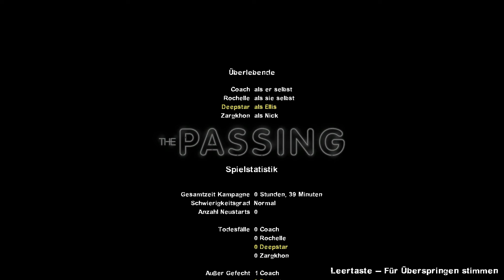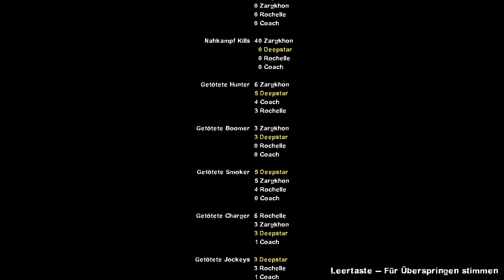Let's Play together Left 4 Dead 2 - 17/22 - Problematische Teamarbeit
Noch immer sind wir in der Kanalisation steht das schwierigste uns offenbar noch bevor, denn am Ende vom Steg wo wir uns befinden wartet eine ganze weitere Meute an Zombies auf uns und, wie sollte es auch anders sein, müssen wir direkt dadurch und einen Tunnel betreten wo ebenfalls noch unzählige Untoten auf uns warten. Da heißt die Lösung also einfach reinhalten und losballern so viel wie die Waffe hergibt. Und auch der Molotowcocktail stellt sich als sehr nützlich heraus. Dadurch erreichen wir zwar den Schutzraum, unsere Aufgabe ist hier allerdings natürlich längst nicht vorbei. Und zwar müssen wir immer noch die Brücke senken, damit wir mit dem Auto weiterfahren können. Dafür müssen wir allerdings einen Generator in Betrieb nehmen und der braucht viel Benzin was wir in dem Dorf verstreut finden werden. Zwar wird der Generator auch von den anderen drei Überlebenden geschützt, aber diese Besorgungen sind doch nicht so ganz leicht, was in erster Linie daran liegt, das die Teamkoordination nicht gut funktioniert und einer der Überlebenden auch alleine unterwegs ist anstatt das man sich in zwei Gruppen zu je zwei Leuten aufteilt. Entweder man muss entsprechend zusammen bleiben oder man geht tatsächlich das Risiko ein und versucht sein Glück auf eigene Faust, was sicherlich nicht einfach wird. Können wir den Generator wirklich wieder in Betrieb nehmen und von hier verschwinden oder sollten wir uns vielleicht doch den drei anderen Überlebenen anschließen und eine Überlebensgemeinschaft gründen?